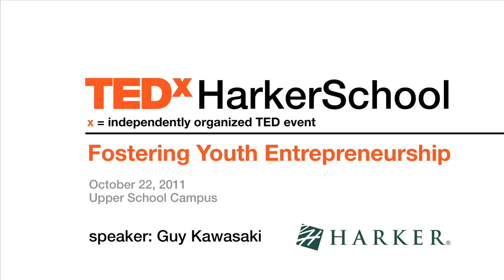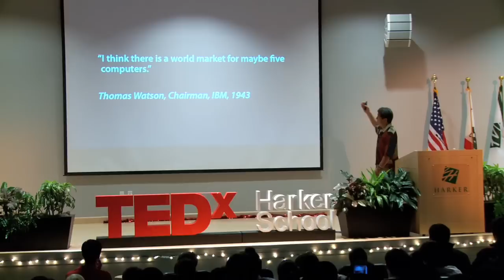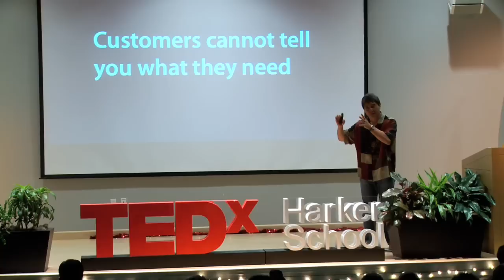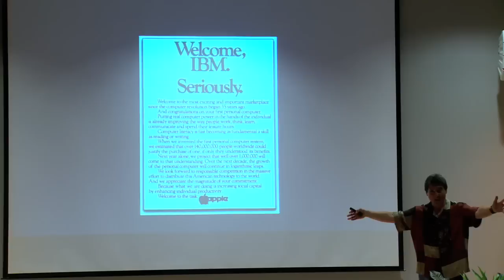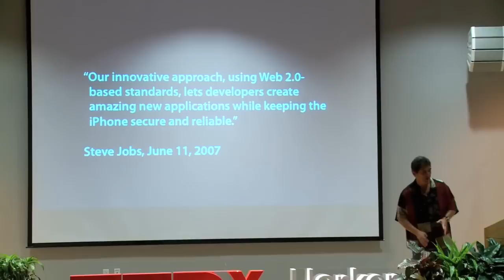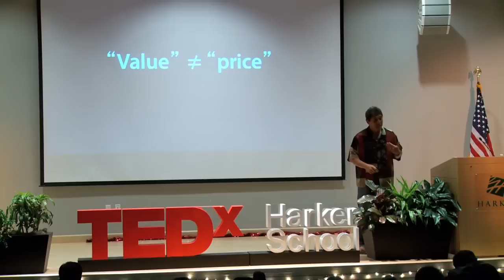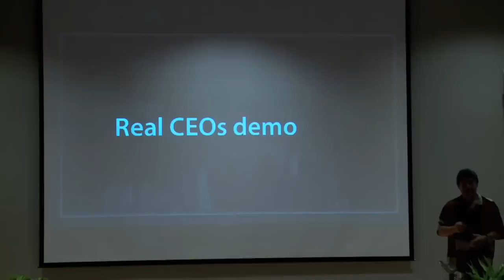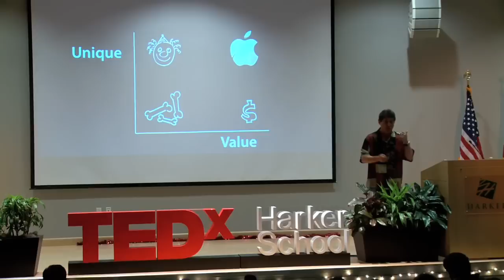TEDxHarkerSchool - Guy Kawasaki - The 12 Lessons I Learned from Steve Jobs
Guy Kawasaki is a Silicon Valley venture capitalist, author and Apple Fellow. He was one of the Apple employees originally responsible for marketing the Macintosh in 1984, later going on to found Garage Technology Ventures. In addition, he has been involved in the founding of rumor reporting site Truemors and RSS aggregator Alltop. He is the writer of ten published books, most recently, Enchantment: The Art of Changing Hearts, Minds, and Actions.